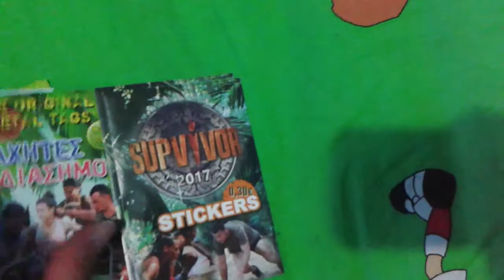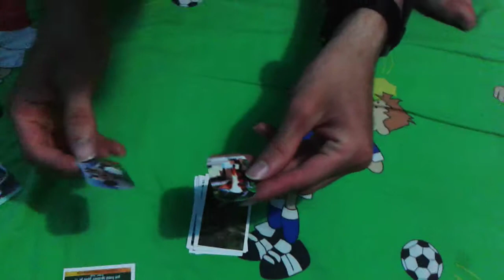supvivor φακελάκια μέρος 5